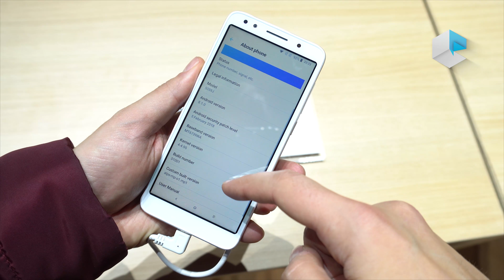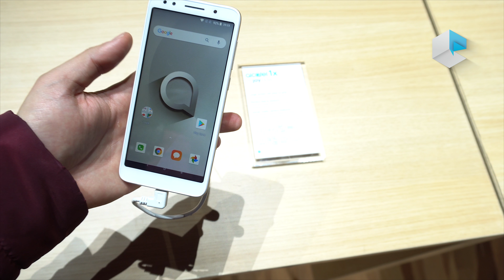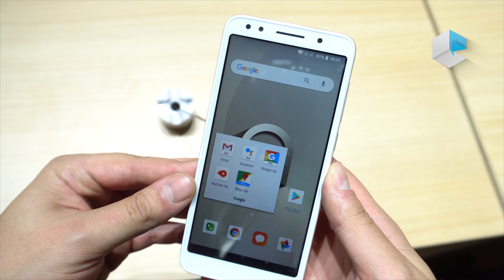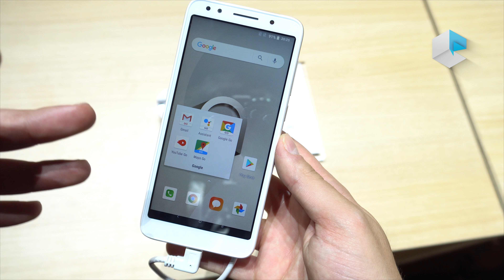Alcatel 1X con Android Go - ITA